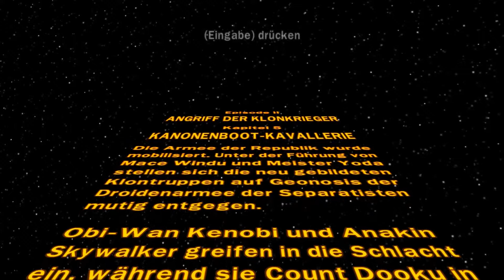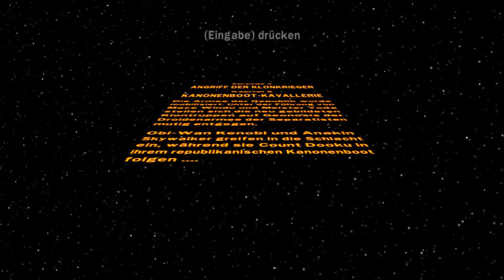Let´s Play: LEGO Star Wars - DkS [11]: E2K5: Kanonenboot-Kavallerie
Die Schlacht von Geonosis ist in vollem Gange und die Kanonenboote sind der wichtigste Bestandteil der Armee der Republik. Doch auch für diese fortschrittlichen Schiffe wird es ein harter Kampf.